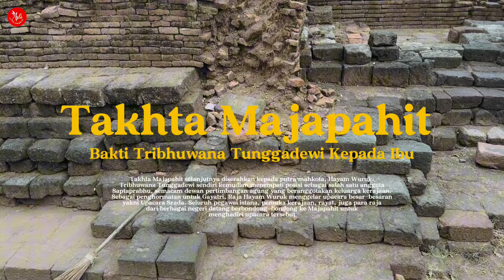Majapahit Menuju Masa Emas‼️ Jejak Peradaban Majapahit Ditemukan Disini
Nama asli Tribhuwana Tunggadewi adalah Dyah Gitarja. Beberapa bulan setelah Jayanegara tewas, ia dinobatkan sebagai penguasa Kerajaan Majapahit pada 1329, dengan gelar Sri Tribhuwanattunggadewi Maharajasa Jayawisnuwardhani (Slamet Muljana, Nagarakretagama dan Tafsir Sejarahnya, 1979:135).

Tribhuwana Tunggadewi dipanggil sebagai “rajaputri”, untuk membedakan dengan istilah “ratu” yang dalam tradisi kerajaan di Jawa memiliki makna yang luas. “Ratu” bukan hanya disematkan kepada perempuan saja, namun bisa juga untuk menyebut wanita terhormat yang punya pengaruh di istana, ibunda raja misalnya.